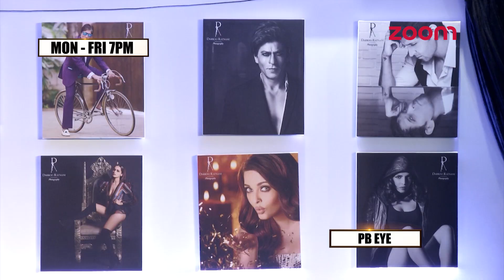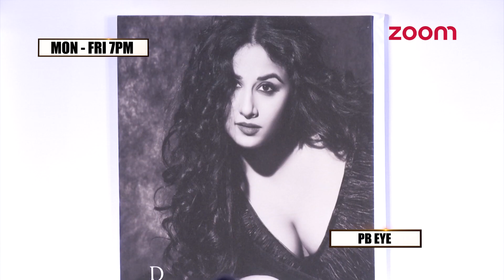Dabboo Ratnani Launches His 2018 Celebrity Calendar | Bollywood News